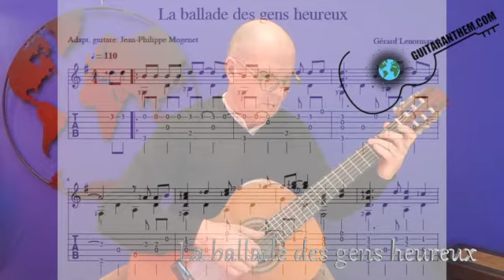La ballade des gens heureux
/Level of difficulty: 3 /5 (medium) /